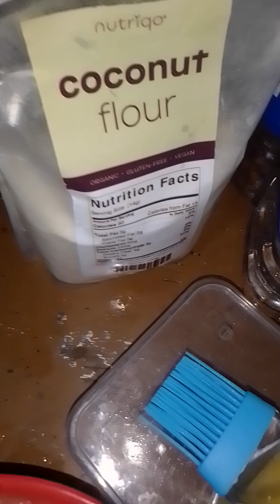Gawa Tayo Ng Lumpia Wrapper Using coconutflour lowcarb 🇵🇭